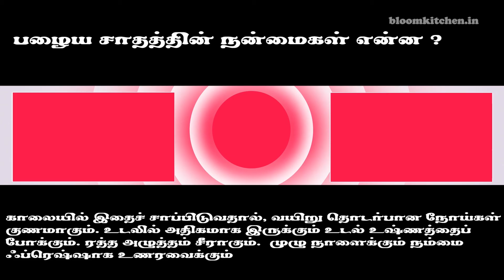பழைய சாத ஊத்தாப்பம் | Leftover Rice Utthappam Recipe in Tamil | Leftover Recipes | Dinner Recipe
Leftover Rice Uththappam also called as Pazhaiya Saadha Uththappam Recipe in Tamil. In this video we are going to see how to do Leftover Rice Dosa Recipe. It's easy to make and it's different taste. This instant leftover recipe is going to retain an excellent taste and texture and will be very flavorful. For making pazhaiya saadha uththappam, we will need a handful of basic ingredients of leftover rice,onion and carrot. This leftover dosa recipe be make easily and tasty. Serve hot and delicious leftover rice recipe.

Friends kindly try this leftover rice uththappam recipe at home. Your friends and relatives be inspired at of the preparation of leftover rice uttappam. Kindly do post your valuable comment about leftover recipe.